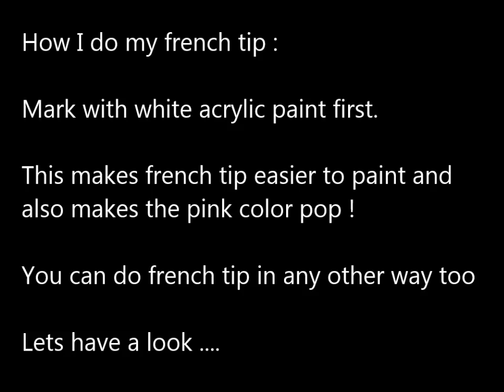Breast Cancer Nails: Pink Nail Designs Tutorial!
Here I will be showing you an awesome way to do breast cancer nails, that is great for creating some awareness, and also useful if you are just looking for some cute pink nail designs tutorial, with a ribbon or a bow or something!

Before I start writing a description on my new look, here are a few other links I would like to share with you -- If you wish to learn more about this disease, I really liked this Breast Cancer Article (from where I also did my own personal research for this video BTW)

For donations to this cause, you can rely on this organization

(IMPORTANT: Please note that the stuff I mentioned in my video are just out of my own basic knowledge and research, and should not be taken too seriously or for self diagnosis, etc.)

So, as a lot of you may already be knowing, October is a breast cancer awareness month. Lots of us have already seen a lot going on around us for this cause, and thankfully a lot of women these days are becoming increasingly aware of this disease too. However, a lot of us still have little or no idea about it and in many countries, including my own (unfortunately), do not seem to have taken any major steps forward to spread awareness.

Therefore, while making this video, I decided that let this be a tutorial which apart from being about nails also focuses on something like a good nail art designs step by step at home that matters a lot more than style and fashion for nail art stickers tutorial. Which is why I would urge you girls to wear this look, or any other look on this cause with not just the hope to stay with the trend but also to encourage discussion on this subject with your family and friends so that you exchange knowledge which at large is known as spreading awareness. You can also add bow stickers, taking help of this look simple nail art designs at home, and a nail art stickers tutorial, and hopefully it will solve your purpose well enough! I think that this is good and so much that nail designs, that it is also awesome and trendy and with the callous like look one really should do and easily can do it and pull it off anyway and honestly I must add here that this also is good and should be such that you do such looks and styles around that with all looks and of being able to do it, by creating all of it so that it will nail polish designs easy at home happen and be so cool and also much more awesome and so much good fun and so exciting also, to be done and so very useful not just for me but also for you.

XOXO
Prachi